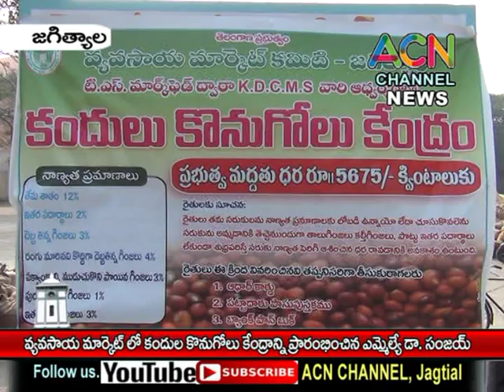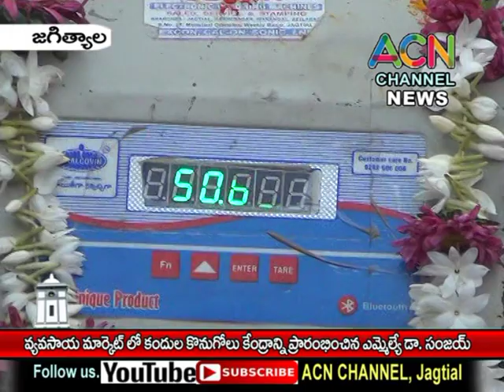జగిత్యాల : వ్యవసాయ మార్కెట్ లో కందుల కొనుగోలు కేంద్రాన్ని ప్రారంచించిన ఎమ్మెల్యే డా. సంజయ్